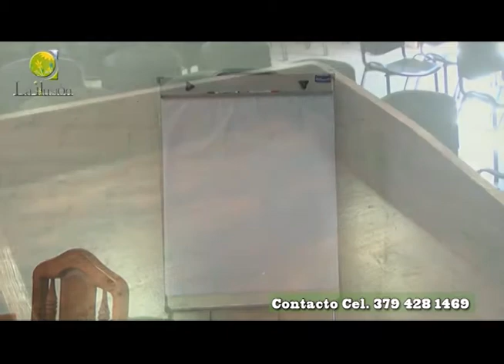Granja La Ilusión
Hoy vemos otras propuestas de la Granja . . .